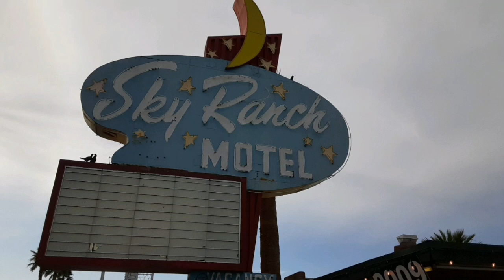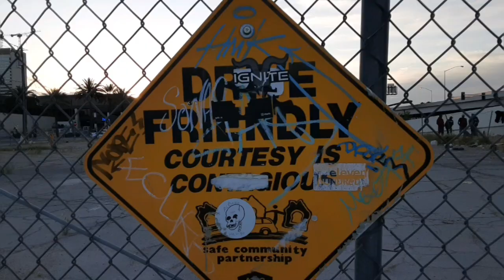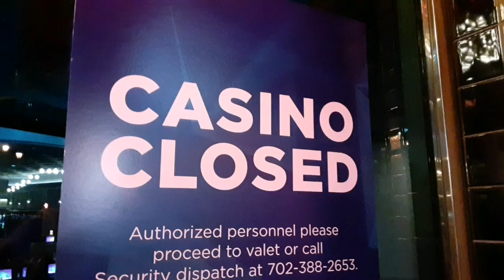Dead Vegas Photos